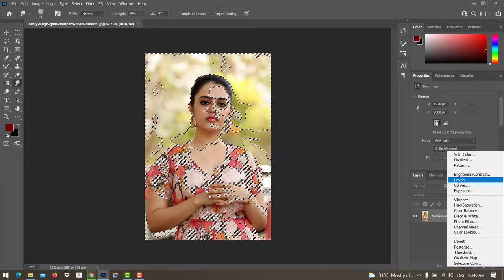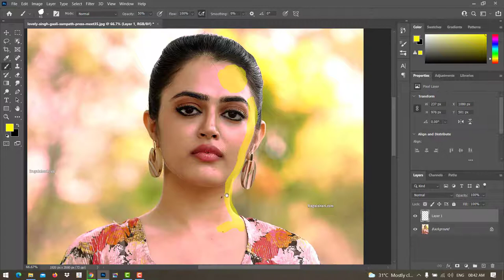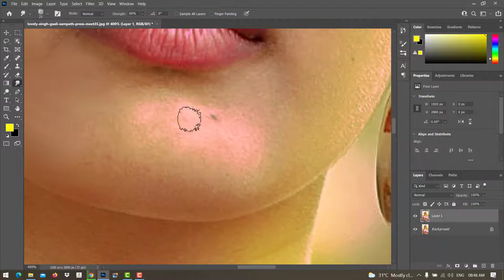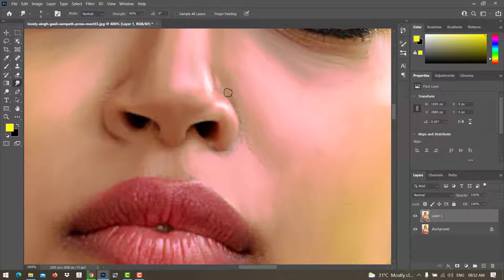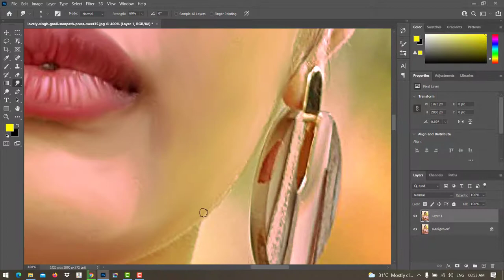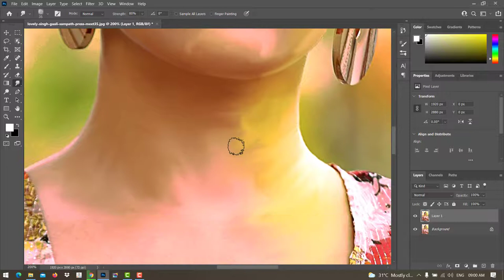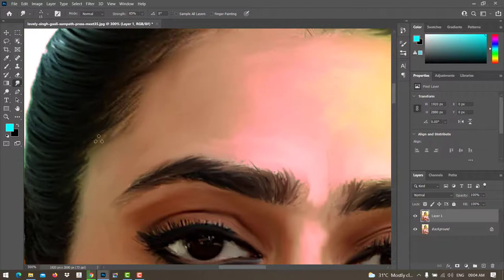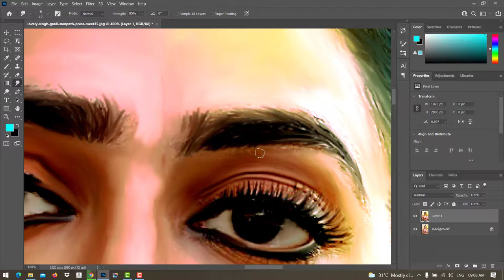lovely singh gaali sampath Oil Paint